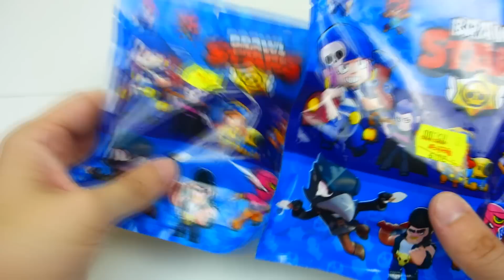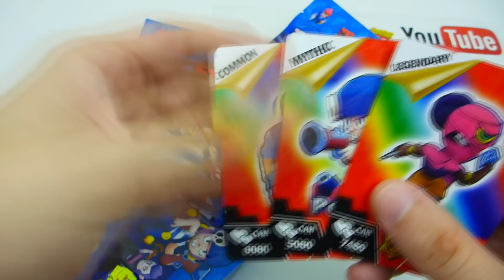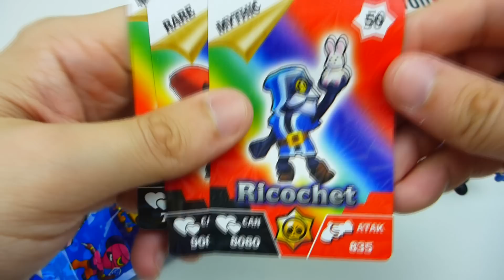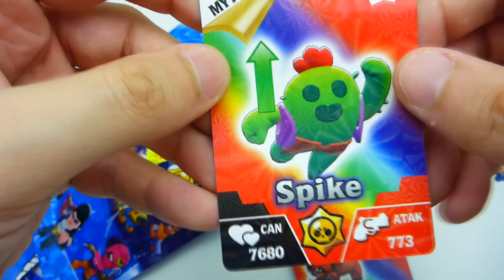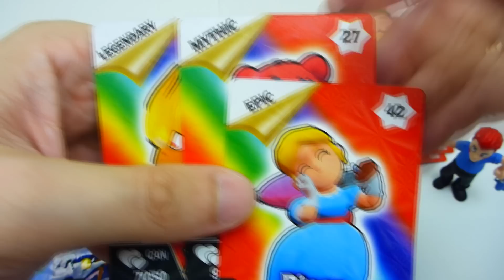בראול סטארס דמויות הפתעה בשקיות עם קלפים | BRAWL STARS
מרוב הפופולריות של משחק בראבל סטארס חנויות התחילו למכור את דמויות ההפתעה בשקיות עם קלפים, אז אנחנו היום נפתח 3 שקיות עם דמויות ונראה את האיכות.

קישור למוצר:

✔ פלייליסטים לאוסף סרטונים לפי אתרי קניות:
מה יש בפנה מוצרים שווים: